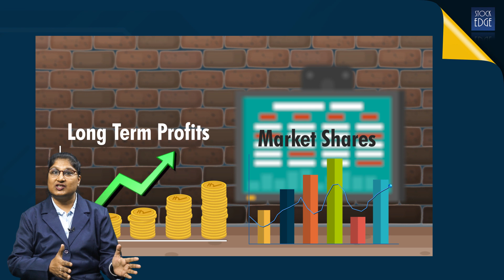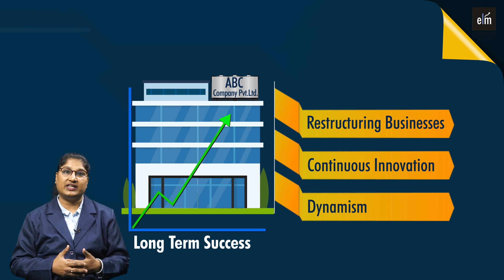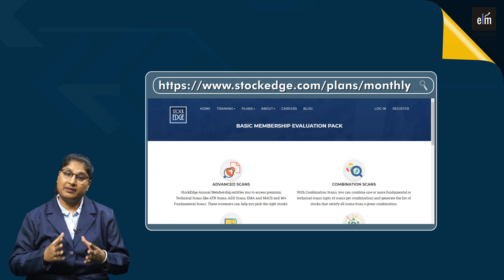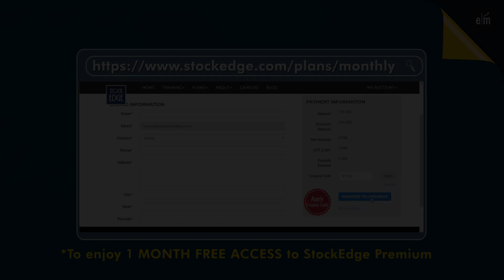Understanding the benefits of Economic Moats to Investors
In this video, we will be discussing the features and advantages of Economic moats.

Get StockEdge Free for one month and enjoy all the Premium features
Use the code- YT100 to avail of this offer.

As investors, we would always want to invest our money in companies which are resilient and offer long-term growth. In this video, we will talk about such companies, and how they can help us to withstand both, a bullish and bearish phase in the stock market.

First, we will talk about the meaning and origin of the word 'moat' and discuss its meaning from a market's point of view. We will discuss the different features which set apart these moats from their competitors and how the these moats are beneficial for both, the investors and the companies.

Lastly, we will discuss how we can track these companies through the "ready watchlists" of the premium subscription of StockEdge.

To know more about our membership plans at StockEdge,

now on desktop also!

You can download the StockEdge app through the following links -